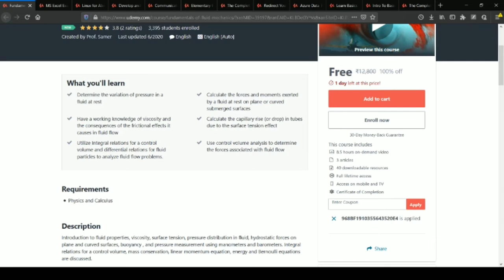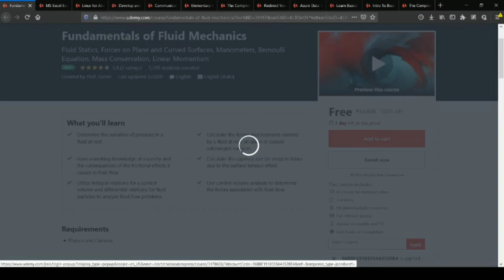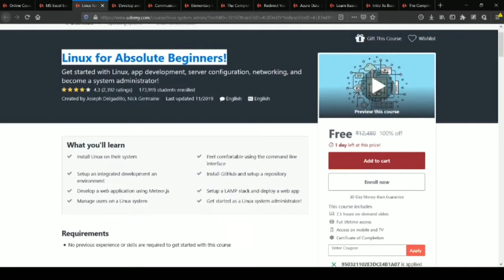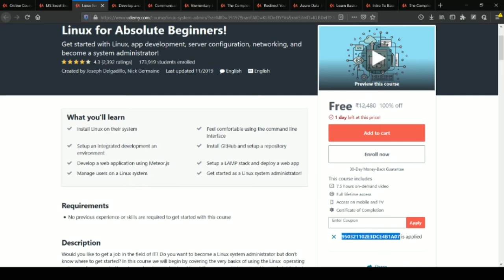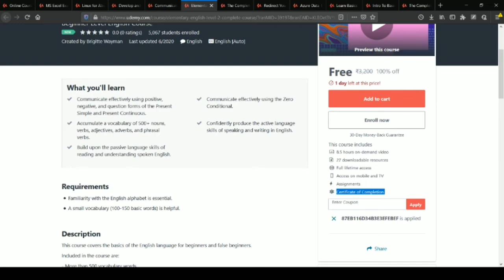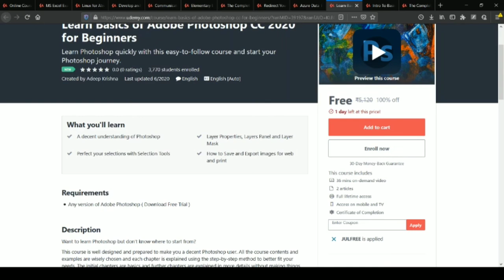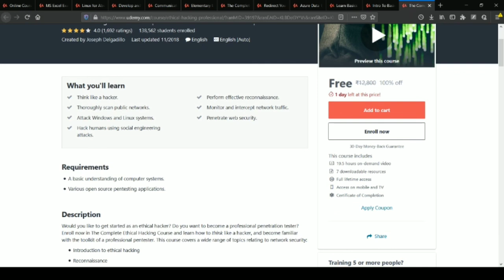UDEMY paid courses at 100% OFF | Enroll Fast | FREE Online Courses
Udemy courses @100% off

Linux for Absolute Beginners!

Develop and Publish a Google Chrome Extension!

Communication Skills: Be a Star Presenter on a Panels

Learn Basics of Adobe Photoshop CC 2020 for Beginners

The Complete Ethical Hacking Course!

thanks